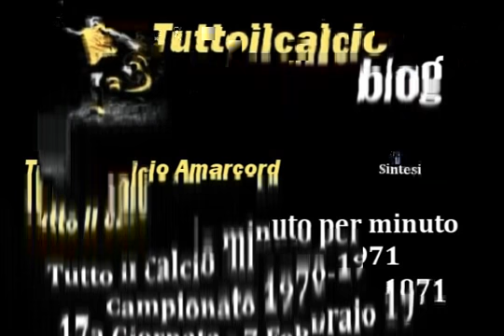Napoli - Sampdoria 0-0, serie A 1970-71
NAPOLITUBE | La Videoenciclopedia del Napoli:  Battara paratutto!